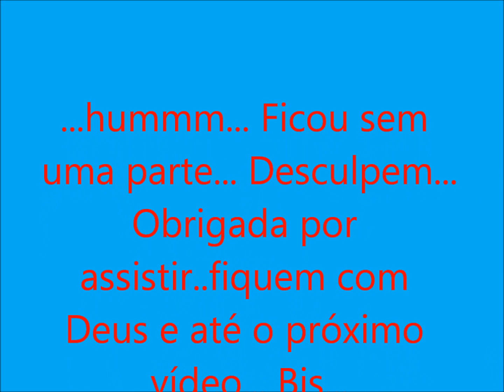3°FIV: Levando o Resultado do Beta para Pró Nascer...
Desculpem por esse vídeo ter sumido a segunda parte. afff...
Obrigada pela paciência e por todo carinho. amo vcs... Me add no Face e Instagram...Bjs e fiquem com Deus..